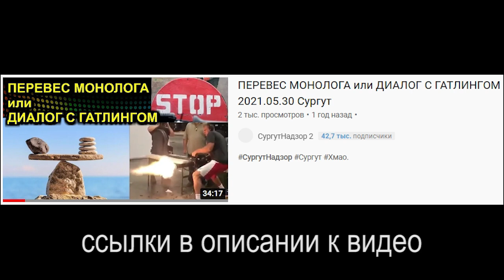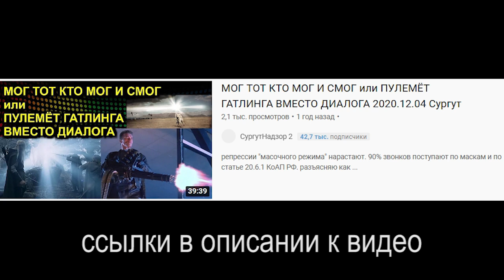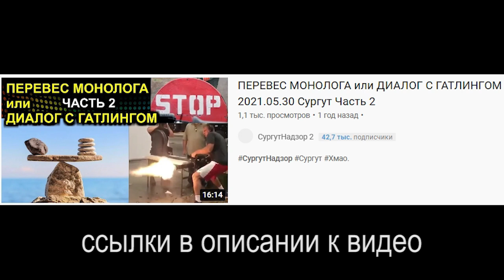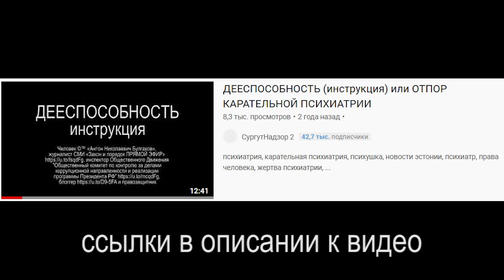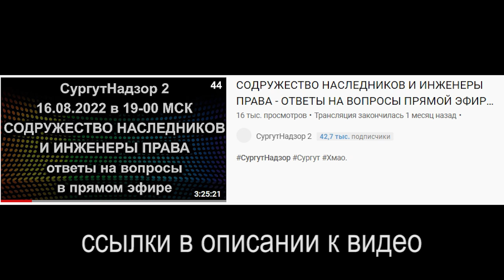ТИПИЧНЫЙ РАЗГОВОР или ПОМОЩЬ СЛОВОМ 2022.10.05 Сургут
Инна: Онтон, ты хороший психолог. Люди к тебе звонят, чтобы в разговоре с тобой почувствовать опору. И ты им это даёшь. Своим смехом ты снимаешь тревогу, своим небезразличием даешь надежду. Это ценно. Я согласна с Андреем, мало кто обладает этим качеством - научить, но не возвыситься. Чувствуется, что ты провёл огромную работу над собой прежде всего. Благодарю тебя за твою человечность и свет🙏

на ты или на вы?

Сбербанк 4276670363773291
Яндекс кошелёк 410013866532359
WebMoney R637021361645